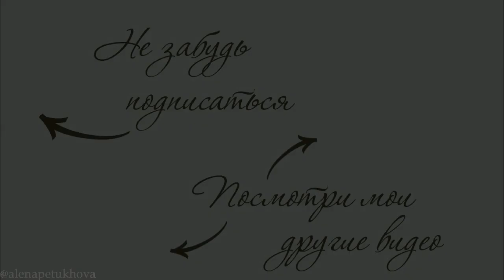ПОКУПКИ ОДЕЖДЫ С ПРИМЕРКОЙ! ZARA, H&M, ASOS, SHEIN | AlenaPetukhova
Повязки на голову сейчас на сайте нет в наличии :(

На сайте Shein можете использовать код Q2hova10 для скидки 10% при покупке от 3099руб ;)